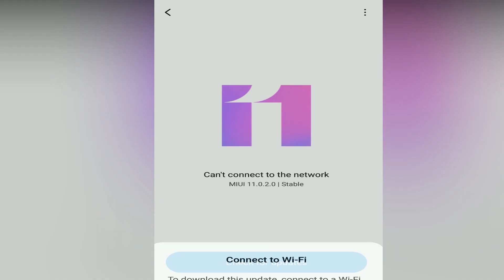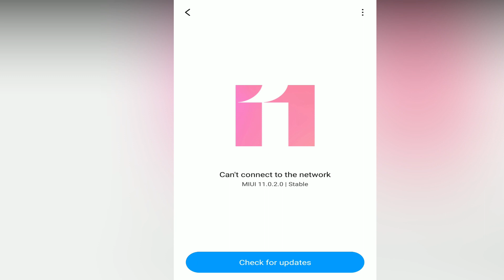redmi mobile speaker issue | redmi mobile low volume Issue | Redmi mobile hang problem solution 100%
Redmi mobile hang problem solve 100%
speaker issue
low volume Issue
Redmi Speaker Sound Not Working During Call issue Solved
★ LIKE | COMMENT jarur krdena ho sake to SHARE bhi kardena ►
PEOPLE ALSO ASK
What are the reasons for mobile hanging?
Why my Samsung phone always hang?
What is meant by mobile hanging?
How can I stop my phone from hanging?
Why do Android phones hang?
What do u do when ur phone freezes?
How can I fix my Samsung phone hang?
How do I save my apps to my SD card?
Does Samsung phone hang?
How do you unfreeze a Samsung phone?
What do you do when your phone freezes and wont turn off?
Did Calder invent the mobile?
What to do if my phone is hang?
What is hangup call?
How do I stop my phone from lagging?
Why do smartphones hang?
How do I take care of my smartphone?
Why does phone heat up?
Why is my computer hanging?
How do you hang a mobile from the ceiling?
Why is my Samsung phone frozen?
What do you do if your Samsung phone is frozen and wont turn off?
How do I troubleshoot my Samsung phone?
Which phones have a removable battery?
How do you fix a phone that wont turn on?
How can I restart my hanged phone?
Why did you hang up the call?
What does Hanging mean?
What is the meaning of hanging out?

Solution for Mic Problem in Xiaomi Redmi & Mi Mobiles
How to fix Xiaomi Redmi Note 3 microphone issues
Microphone Not Working on Call, But Does on Speaker
Mic is not working properly
Redmi 5a mic problem while calling
Issue with mic while calling
Redmi Note 4 mic issue during Calling
Headphone Mic not working
How to solve the Redmi Note 4 voice problem
mi a1 mic problem
redmi note 4 mic problem solved
redmi note 3 microphone not working on call but does on speaker

★ IN THIS CHANNEL , You Will Find Videos On Almost Every Topic *

professor advice